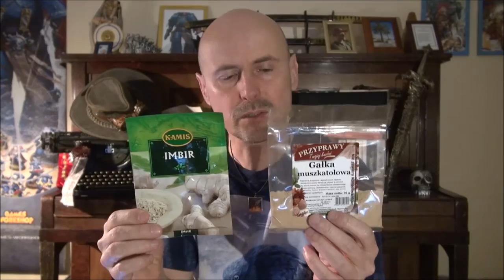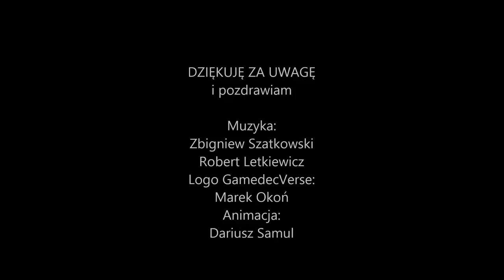Opakowania i Oszustwa - Marcin Przybyłek VLOG 6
Opakowania kremów, ptasie mleczko i inne przykłady przekłamań w dziedzinie opakowań.